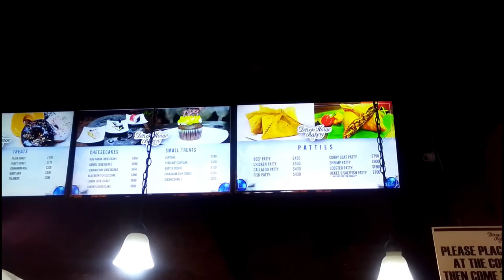Why I'm 36, Not Married with No Kid/s, No Friends Plus Taking Myself on a Date/ Electrous1115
In this video, I share why I'm 36, not married, have no kid/s, no friends Plus taking myself on a date/ Electrous1115

STALK US :)
Zumjay & Snow (My Cats' Instagram): Zumja_y1115

CAMERA GEARS:
Canon G7 X Mark 11
Webcam C920
Alcatel Phone

                                     OR
Buy me a cup of tea or help me with the building of my ratacastle

Send me a snail mail : Natalie Banton
                                         Bendon District,
                                         Kitson Town, St. Catherine,
                                        Jamaica P.A.

I am a Jamaican Queen living in Jamaica and the main focus of my channel is to highlight my Caribbean Reality Lifestyle whether it be Spiritual, Mental or Physical.
My channel will be all about Family/Friends, Food, Fun, Faith and a "F" word for nature (haven't quite figured out what that word is as yet, but as soon as I do, you will be the first to know...lol).

Please don't forget to like, comment, share, subscribe and turn in the post notification (bell button beside the subscribe button) to be notified each & every time I upload a new video. Thank you so much for visiting my channel and until next time, Lataaa (Bye)!!